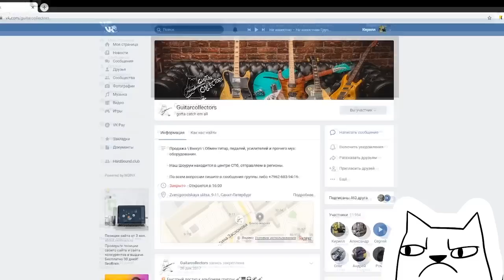Король и Шут - Валет и Дама (кавер) Аккорды, Разбор песни на гитаре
КИШ - Валет и Дама - Видео разбор песни.
👉 Аккорды, Бой на гитаре, Текст на сайте - Самоучка на гитаре
Первые аккорды на гитаре Реквизиты для поддержки канала Ю-Money кошелёк
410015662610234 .